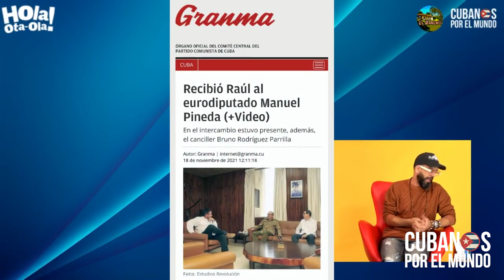Eurodiputado comunista elogia “conquistas” de la revolución cubana mientras los cubanos se escapan